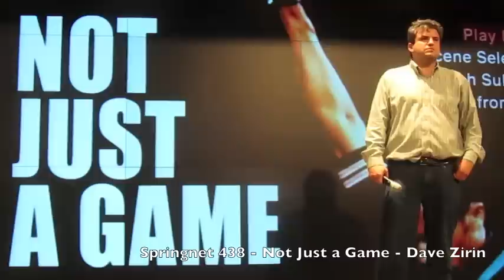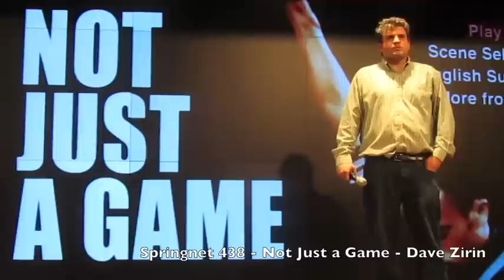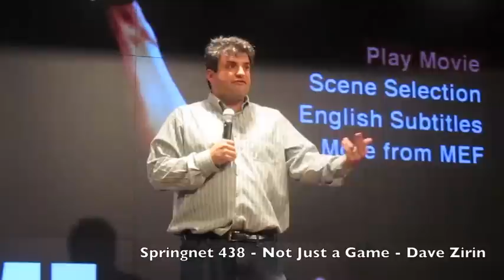Springnet 438 - Not Just a Game - Dave Zirin -1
Dave Zirin, the Rachel Maddow of sports commentators, brought a free screening of his documentary film, "Not Just a Game", to the North American Society for Sport History ( nassh) conference at the AT&T Center in Austin on Sunday, May 29. Dave Zirin is the bestselling author of five books, the sports editor of The Nation magazine (the only one ever in 150 years), and the host of Sirius XM Satellite's weekly show, Edge of Sports Radio. He blogs at The Edge of Sports
Dave has been called the best sports writer ever as well as the most controversial.  He loves the Mets, Jets, Wizards, and Mystics.  And he loves to venture in to topics considered taboo, off limits and out of bounds like race, religion, politics, discrimination, culture, war and peace, and prejudice.
In the documentary screened at the event, Zirin illustrates how sports (far from being "just a game") have been at the center of the issues of our times.  Zirin shows how sports have romanticized homophobia, sexism, racism, and militarism and how some athletes have stood up for the social issues of their time (Mohammed Ali, Billy Jean King, John Carlos, etc)
You have to really dig around to find out what events are going on at the AT&T Center in Austin, because you won't find them on the AT&T Center's website where they are never publicized and you usually find them after the fact (like through Jon Lebkowsky's live twitter blogging) but I'm glad I set up a google alert for "AT&T Center" and got the email notice just in time to see this terrific free film and talk by Dave Zirin.